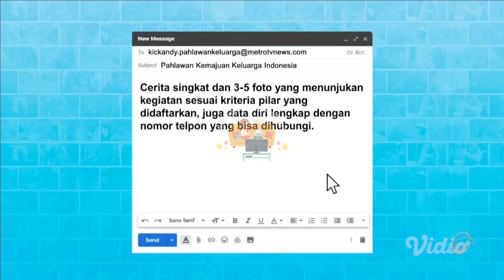IKLAN FRISIAN FLAG 100 TAHUN MELAJU KUAT BERSAMA Ver.2 • 30s (2022)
commercial break
iklan indonesia
tvc indonesia
tvc
televisi commercial
televisi commercial indonesia
indonesia tvc
iklan tvc
iklan tv
jeda iklan